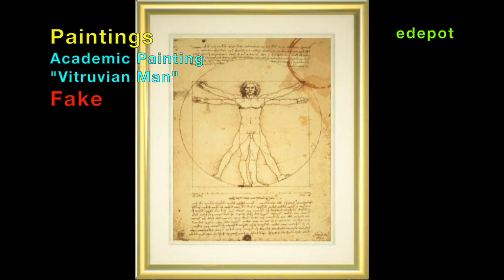All Fake vs Real Paintings and Statues in Animal Crossing: New Horizons - Museum Art Exhibit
Comparison of Fake versus Real Statues and Paintings in the game Animal Crossing: New Horizons. Redd will offer to sell you paintings and statues after you have progressed to a certain level in the game. However, amongst the art that he sells you, some of them are fakes. Video shows how to distinguish the fakes from the genuine ones. In addition, get the common names and real names of all the art pieces that you get from Redd. In Animal Crossing: New Horizons, a museum Art Exhibit is unlocked when you offer to donate the first painting you bought. Later, you can enter the Art Exhibit and find your art to know it's real name. Gameplay walkthrough of Animal Crossing: New Horizons done on PlayStation 4 Pro version. All the art pieces that area always real are grouped together near the end of each painting and statue category.

The following are the names of all Paintings and Statues (in alphabetical order).
Paintings:
Academic Painting "Vitruvian Man"
Amazing Painting "The Night Watch"
Basic Painting "The Blue Boy"
Calm Painting "A Sunday Afternoon on the Island of La Grande Jatte"
Common Painting "The Gleaners"
Detailed Painting "Rooster and Hen with Hydrageas"
Dynamic Painting "The Great wave off Kanagawa"
Famous Painting "Mona Lisa"
Flowery Painting "Sunflowers"
Glowing Painting "The Fighting Temeraire"
Graceful Painting "Beauty Looking Back"
Jolly Painting "Summer"
Moody Painting "The Sower"
Moving Painting "The Birth of Venus"
Mysterious Painting "Isle of the Dead"
Nice Painting "The Fifer"
Perfect Painting "Apples and Oranges"
Proper Painting "A Bar at the Folies-Bergere"
Quaint Painting "The milkmaid"
Scary Painting "Portrait of Otani Oniji Ill as Yakko Edobei"
Scenic Painting "Hunters in the Snow"
Serene Painting "Lady with an Ermine" (Note: Real is switch with Fake in video).
Sinking Painting "Ophelia"
Solemn Painting "Las Meninas"
Twinkling Painting "Starry Night"
Warm Painting "the Clothed Maja"
Wild Painting (Left-Side and Right Side) "Wind and Thunder God"
Wistful Painting "Girl with a Pearl Earring"
Worthy Painting "Liberty Leading the People"

Statues:
Ancient Statue "Dogu Clay Figurine"
Beautiful Statue "Venus de Milo"
Familiar Statue "The Thinker"
Gallant Statue "Statue of David"
Great Statue "King Kamehameha I"
Informative Statue "The Rosetta Stone"
Motherly Statue "Capitoline Wolf"
Mystic Statue "Nefertiti Bust"
Robust Statue "Discobolus"
Rock-Head Statue "Olmec Colossal Head"
Tremendous Statue "Houmuwu Ding"
Valiant Statue "Nike of Samothrace"
Warrior Statue "Terracotta Soldier"

PSN: edepot